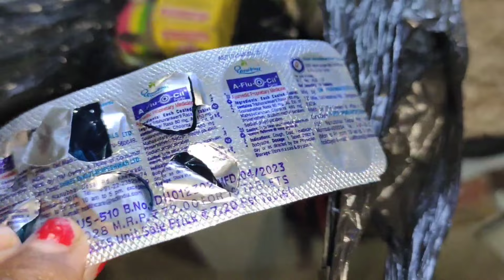भाभी ने ऐसा क्यों कहा 😂मम्मी से हुई बात 😭मन भावुक हो गया || Marriage Couple Vlog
marriage tips
cute couple status
sweet couple
couple kiss
funny couple
new vlog video
couple video
couple vlogger
daily vlog video
daily vlog
new vlog video
daily vlogger
daily vlogs india
daily vlogs
Hindi vlogs
Jharkhand vlog
Jamshedpur vlog
Village vlog
Village food
rubi arya vlogs
cute couple vlogs
vlog
love marriage
riya vijay vlog
cute couple vlog
rubi aarya
vlogs
love couple vlog
love marriage couple vlog today
rubi ranjan
couple daily vlog
rubi arya vlog today
couple vlogs
rk rajani kaushal
couple vlog
rubi
rubi arya
love marriage vlog
bindas kavya
marriage couple vlog
rubi blogs
rubi vlogs
ruby
vijay riya
couple vlog romance
daily couple vlog
dancer sanatan
love couple
rakhi sawant
ruby arya block
rangeela family
vijay riya ka block
archna gautam
विजय रिया ब्लॉक
anita ji ki dubiya
ankush saxena
arman malik blogger
ayan mom and beauty vlogs
kajal mithun blog
ranchi vligger
ranchi vlogs
saba ibrahim vlogs
sachin manisha
shivani block
shivani kumari ka naya video
home tour
house tour
room tour

                           Rubi Aarya